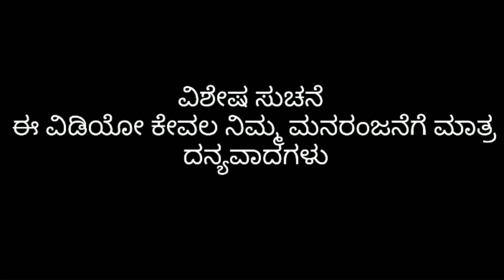ವನಾ ಜಗಳ್ | uttarkarnataka akash tevaratti | kannada comedy video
athani boys video
kannada comedy video
uttarkarnataka